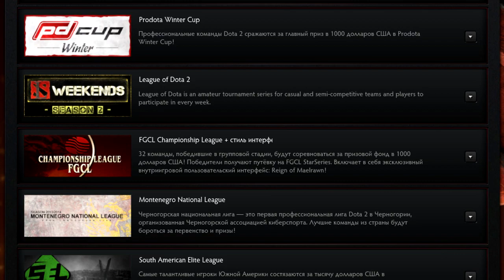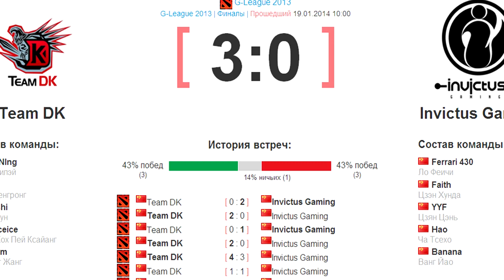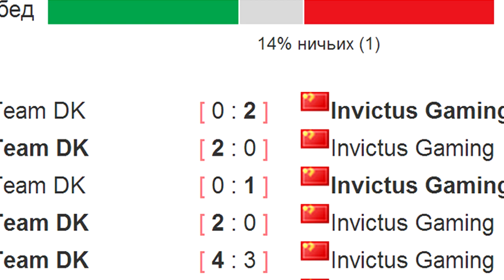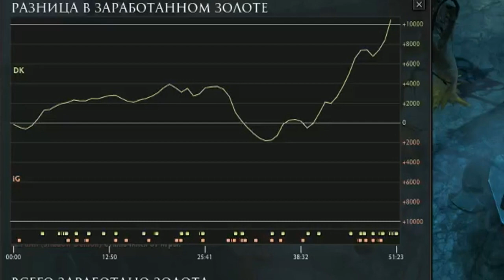Dotasсope #1: Catch me, if you can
Пилотный выпуск рубрики, посвящённой разбору игр профессиональных команд.